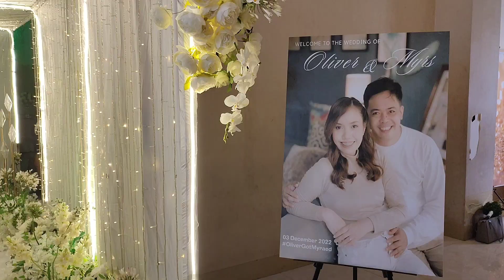Wedding of Mr. Oliver Caparas & Ms. Myrs Austero